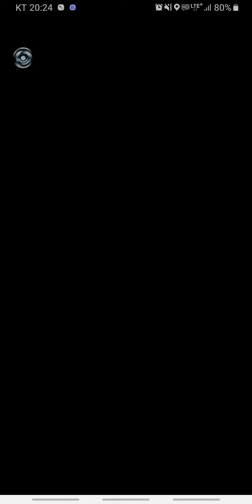2019. 10. 20. 5성 레이드. 다크라이.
다크라이는 악타입 포켓몬 중 가장 좋다고 한다.